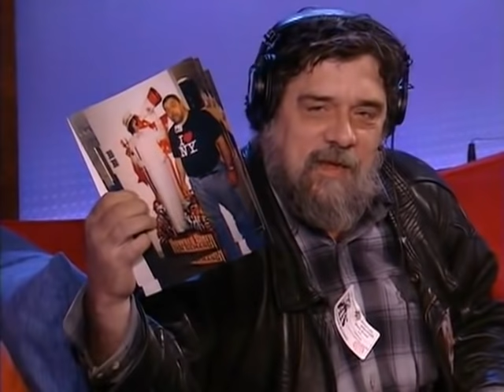Bigfoot and his Mom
Bigfoot and his mother 05/01/2007